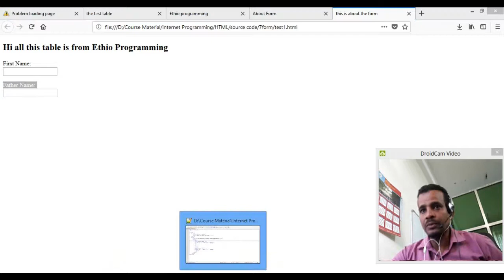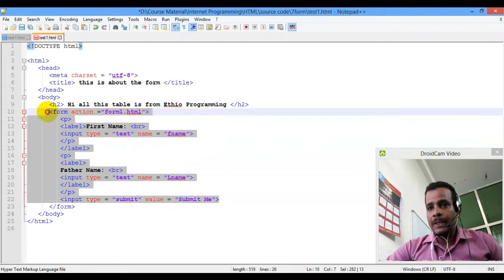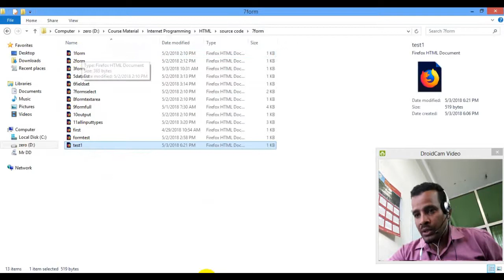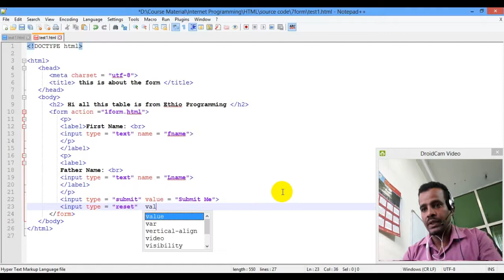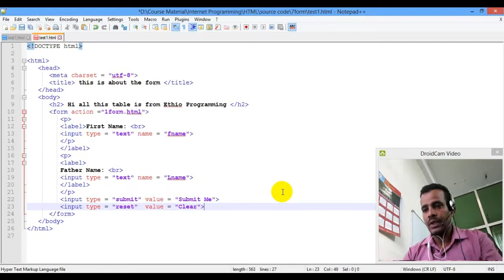Lecture 17: website html form action attribute and submit button Programming in Amharic | በአማርኛ